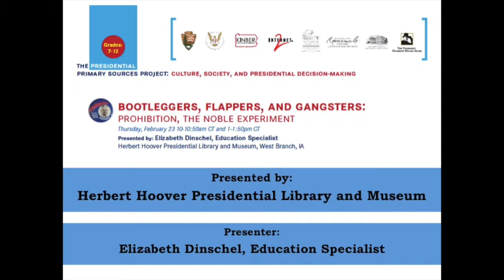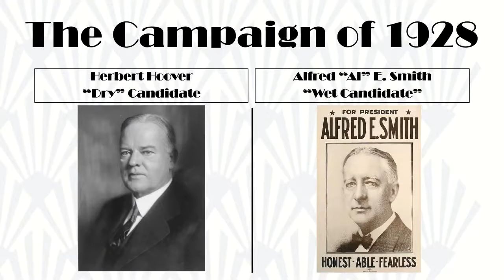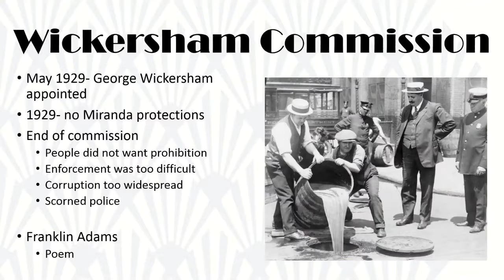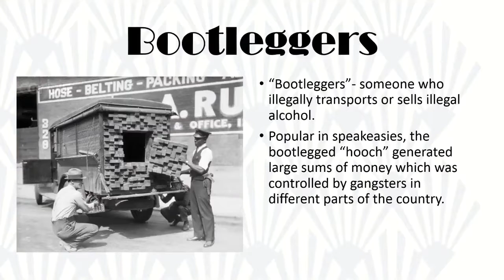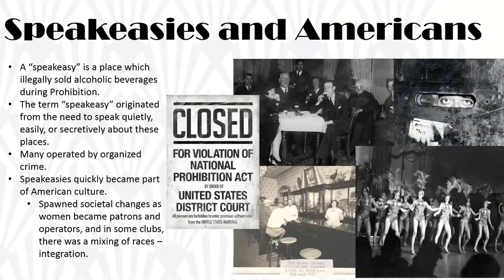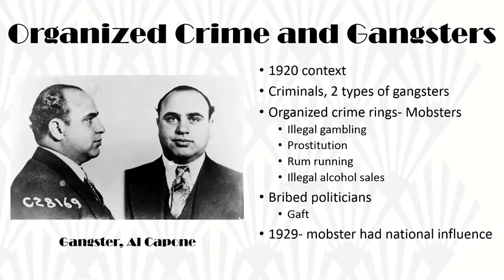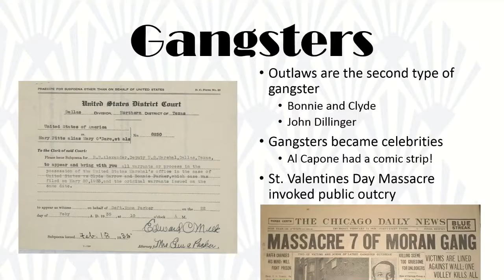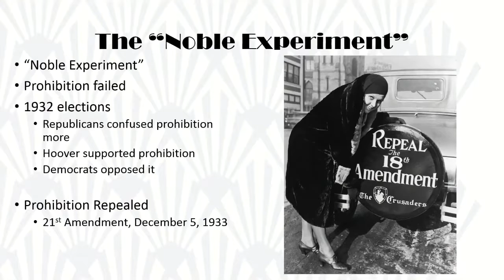Bootleggers, Flappers, and Gangsters - Prohibition, The Noble Experiment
Interactive videoconferencing program presented by The Herbert Hoover Presidential Library and Museum in West Branch, IA.  The Presidential Primary Sources Project is a collaboration between the National Park Service, U.S. Presidential Libraries and Museums, other cultural and historic organizations, and the Internet2 community.

Program Description:

In 1920, the 18th Amendment to the Constitution went into effect, which banned the production and sale of most alcoholic beverages. Even though the majority of Americans favored Prohibition, the law inadvertently encouraged increased drinking, spawned organized crime and disrespect for law, and made the decade the "roaring 20s."

When Herbert Hoover ran for President in 1928, he promised to find a better way to enforce Prohibition. In May of 1929, President Hoover appointed George Wickersham to head the National Commission on Law Observance and Enforcement, also known as the “Wickersham Commission.” Join us as we look at campaign promises regarding prohibition in 1928 and 1932, learn about the Wickersham Commission, the rise of organized crime, and the society that did not follow the law.